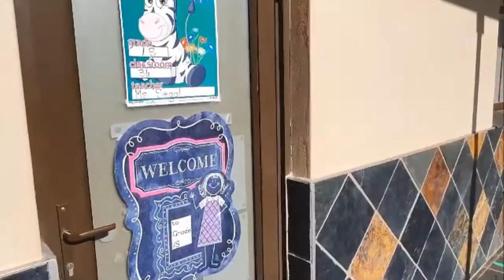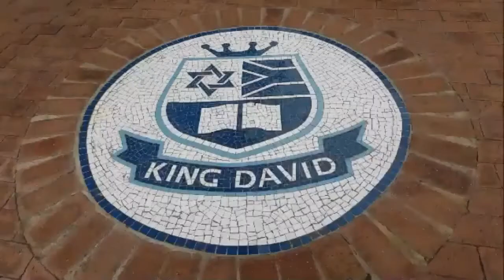KDVP Primary School Virtual Open Day Webinar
King David Primary School Victory Park ran their very first online open day on 3 August  2020 via a Zoom webinar. If you missed this informative webinar and are interested to know more about joining the Parker family -  we hope you will enjoy watching the recording.